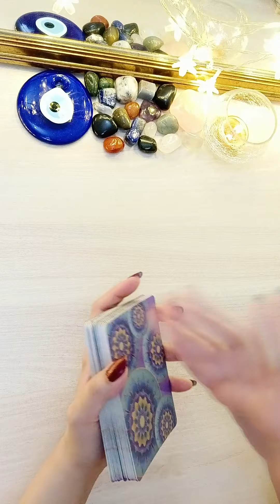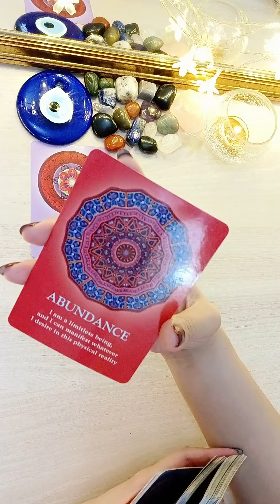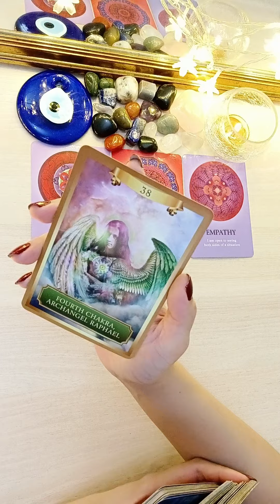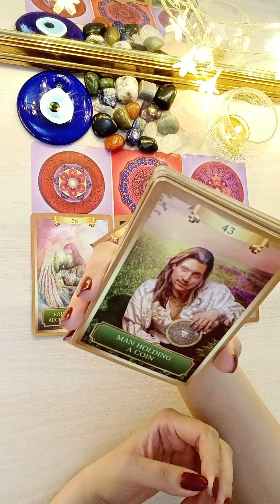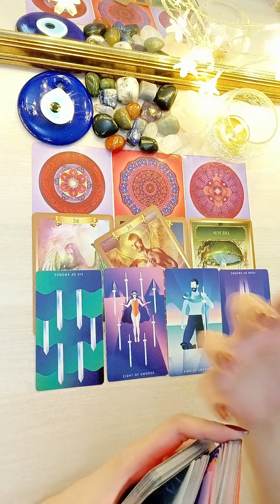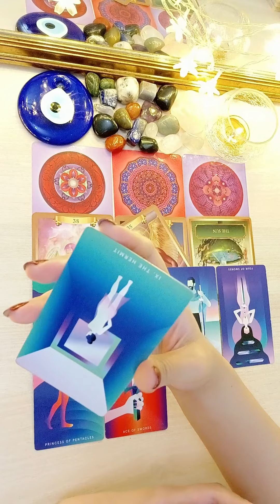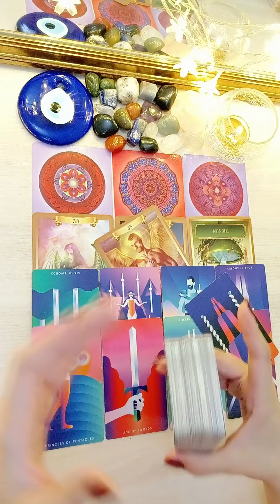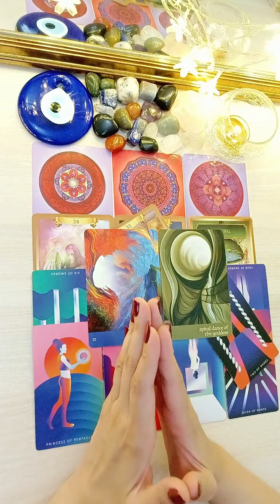They feel you're unachievable🦋So protective over you👀Root Chakra imbalance🧿Be gentle & give em space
My pricing structure is below for your reference & choice:

For Twin Flames & Soul Mates:

1. Energy Checkin Reading + Answer to 2 questions + Your Guidance) = 50 USD including taxes (20-30 minute video)

2. Detailed Energy Checkin Reading + Answer to 3 questions + Your Guidance + Twin's / Soul Mate's Future actions) = 95 USD including taxes (40-50 minute video)

3. Extremely Detailed Energy Checkin Reading + Answer to 5 questions + Your Guidance + Twin's / Soul Mate's Future actions with Timeline + Outcome = 144 USD including taxes (50 - 60 minute video)

4. New or Future love personality traits + Timeline of approach or meeting + Outcome + Guidance = 55.55 USD including taxes (25-30 minute video)

5. Three card reading ( picture reading for your person's current feelings & thoughts for you) - 15.15 USD including taxes

6. One card energy checkin reading (picture reading) - 12.12 USD including taxes

7. Yes or No one card reading (picture reading) - 12.12 USD including taxes